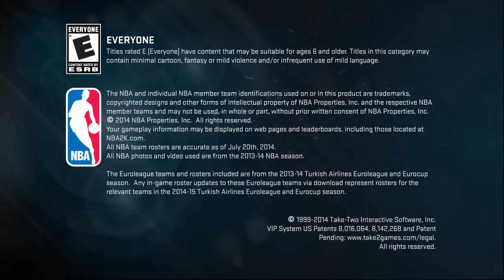NBA 2K15 my career blacktop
1v1 evan fournier blacktop come back soon  for commentary